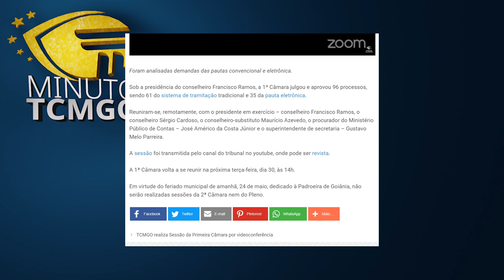Minuto TCMGO - Primeira Câmara (23/05/23)